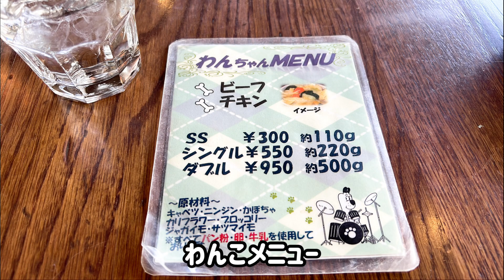ペニーレインつくば店をまた再訪&はな初めての桜🌸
またペニーレインつくば店に行ってきました💕
最高すぎる！